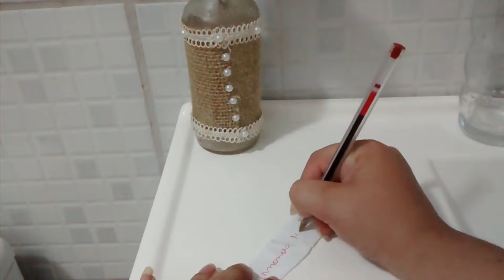faça a pessoa te procurar ainda hoje - em 5 minutos é poderosa braba